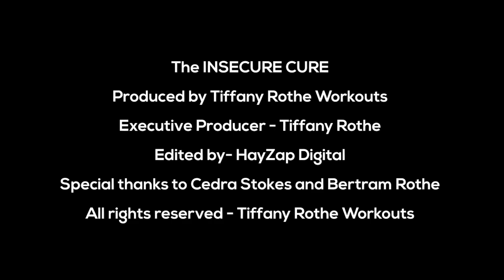Tiffany Rothe's "The INSECURE CURE" with special guests Boris Kodjoe and Nicole Ari Parker.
The Fourth if July is a day to celebrate Freedom, Equality and Justice for all. America and the world gets to be better at this! Watch my new show “The INSECURE CURE” with special guests BorisKodjoe and NicoleAriParker.

Sign up to be the first to watch the new episodes
💥JOIN THE TIFFANY ROTHE FIT CLUB

  “The Place to be to get the Body you LOVE”